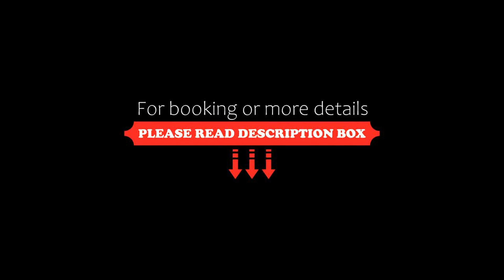Lido Sofia Apartments, Agios Gordios, Greece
About Property:
You're eligible for a Genius discount at Lido Sofia Apartments! To save at this property, all you have to do is sign in.
Within 300 m from Agios Gordios Beach, Lido Sofia Apartments features a swimming pool, a sea-view sun terrace and a snack bar. It offers self-catering accommodation with views over the Ionian Sea, and provides free Wi-Fi in public areas.
Opening to a furnished balcony, the studios and apartments of Lido Sofia have a kitchenette with fridge and cooking hobs...
Property Type: Hotel
Address: Agios Gordios, Agios Gordios, 49084, Greece
Searching For
1. Lido Sofia Apartments - Agios Gordios - Greece
2. Lido Sofia Apartments - Agios Gordios - Greece Address
3. Lido Sofia Apartments - Agios Gordios - Greece Rooms
4. Lido Sofia Apartments - Agios Gordios - Greece Amenities
5. Lido Sofia Apartments - Agios Gordios - Greece Offers and Deals
Audio Credit:
Track Title: Blank Slate
Artist: VYEN